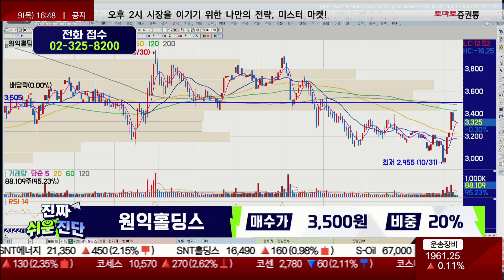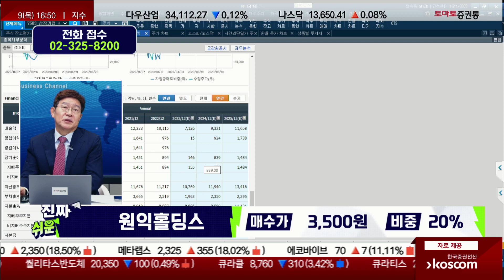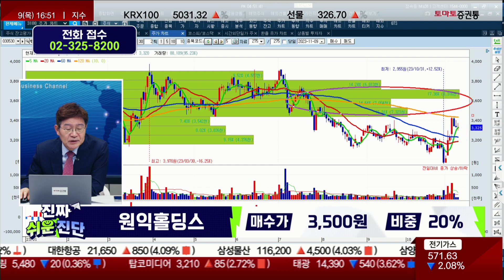원익홀딩스(030530) / 바닥은 찍었다! 딱 하나만 더 확인하자!